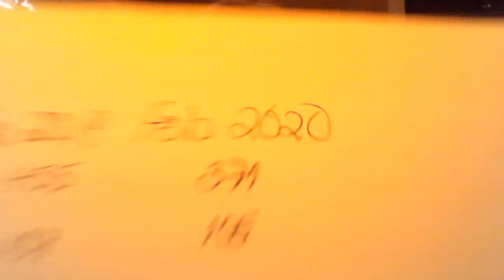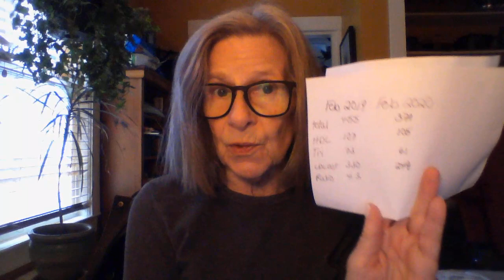Carnivore - Lab results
this is about my lab results from Feb 2019 and then the Feb 2020 just done
interesting results. I am a hyper responder and the cholesterol is high